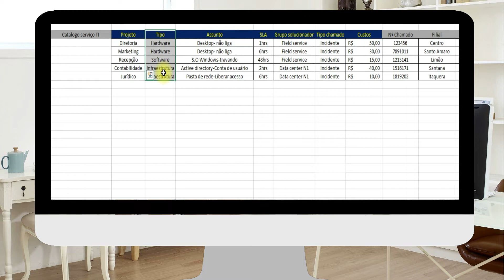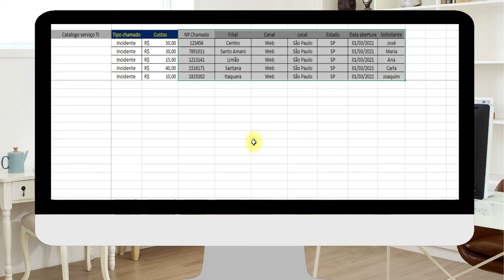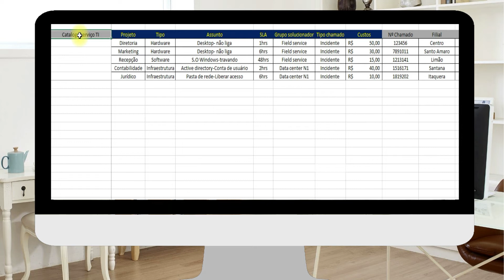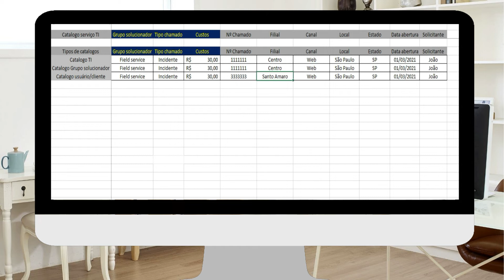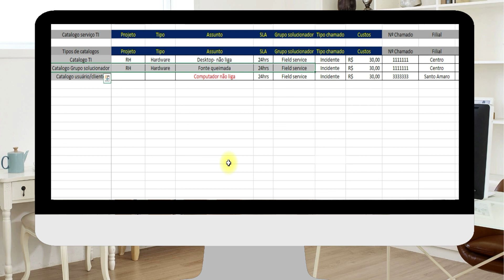Passo a passo para criar um Catálogo de Serviços de TI no suporte / service desk (fundamentos)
O mercado de TI, suporte, service desk e governança conversa sobre Catálogo de Serviços há muito tempo, porém muitas dúvidas ainda existem sobre o tema. Você sabe por onde começar o seu Catálogo de Serviços de TI (ou não TI)? Seu catálogo é fácil e simples o suficiente para que tenha adesão da empresa, usuário e clientes? Ele realmente é eficaz ou você tem apenas para falar que tem?

Em geral, o famoso catálogo de serviços é considerado uma ferramenta útil para termos uma visão geral dos serviços que você oferece em seu departamento de TI. Há três benefícios principais: você gera expectativas com mais transparência para seus clientes e os ajuda a produzir para o negócio, é capaz de explicar aos superiores em que está gastando seu tempo, prioriza os principais incidentes e problemas para análises profundas, e melhora muito seu potencial de oferecer um bom autoatendimento. Mas como podemos aliar essa importante ferramenta de gestão a experiência de nosso usuário de tecnologia?

Durante anos, contribuí em diversas organizações a implementar melhores catálogos de serviços. Espero oferecer um guia rápido aqui sobre como obter sucesso com o catálogo de serviços com uma abordagem passo a passo que desenvolvi com base em minha experiência e resultados, e também deixo abaixo mais links interessantes sobre o tema, com artigos esclarecedores e que vão além dos funcdamentos apresentados no vídeo:

4 etapas para melhorar a experiência do usuário (UX) através do catálogo de serviços

Catálogo de Serviços pode ser a forma de mostrar o valor da TI ao negócio